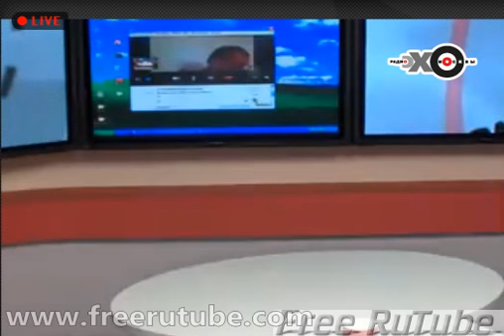Суть Событий Сергей Пархоменко 12 июля 2013 года